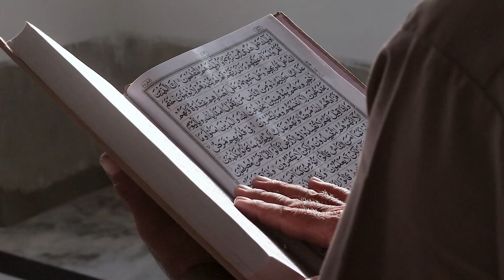Quran and Hadith Studies